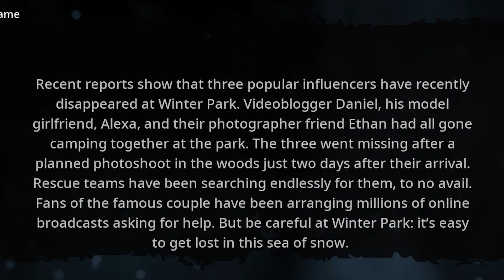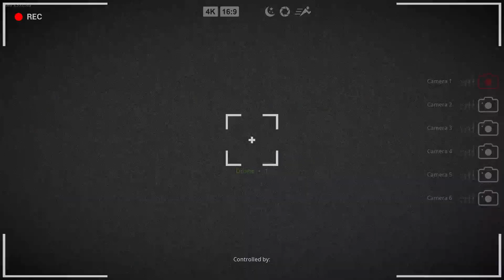Big Foot - Late Christmas Tree Hunting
Please Ignore or flag spam, negative, or hateful comments. We're here to have a good time.  Thanks everyone, and enjoy :D